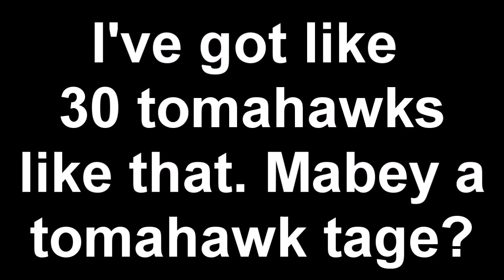My First Game on Black Ops in a few Months. Insane Tomahawk! :D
i might remove this vid soon! so Should i start to upload some black ops clips? leave a comment please!